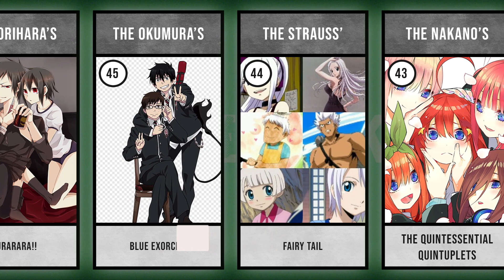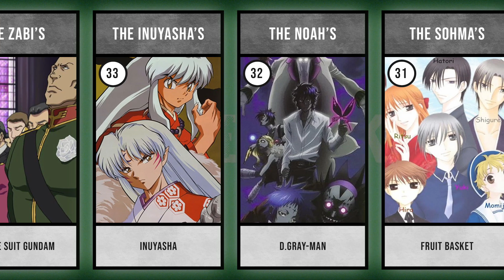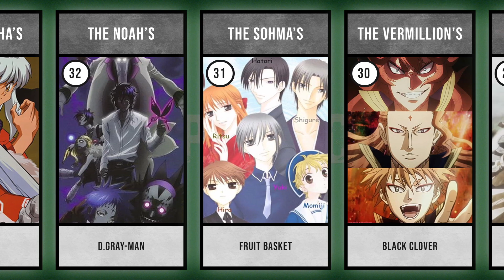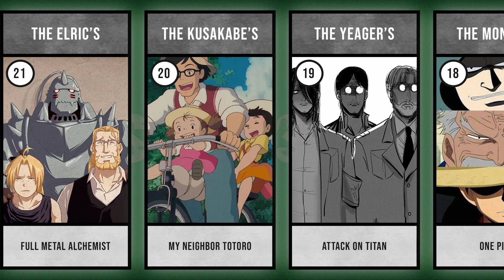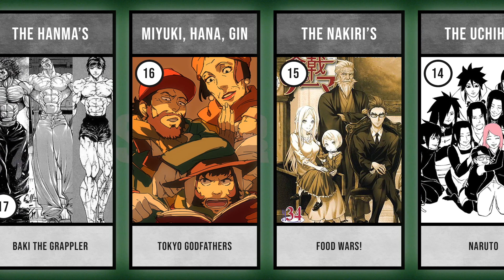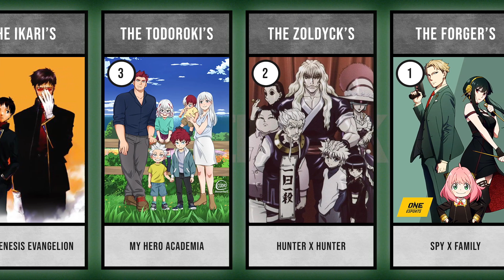Ranked Best Families in Anime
Top 50 Best Families in Anime! So many legendary families and here you have the best of them. This list has been curated by the gang over on Instagram.